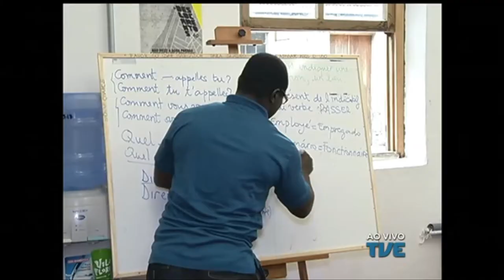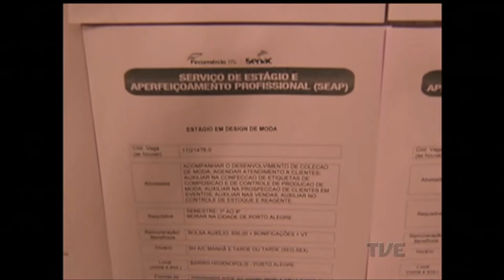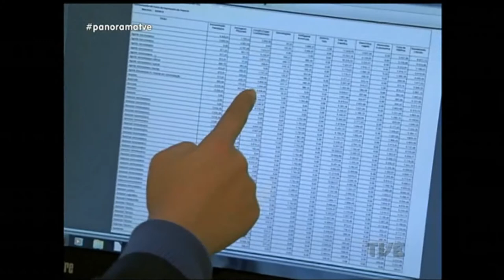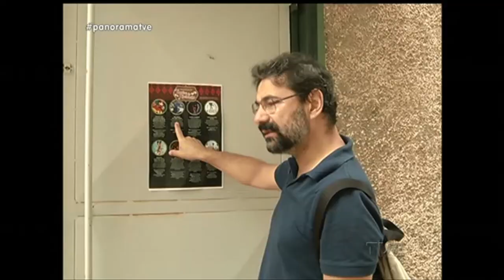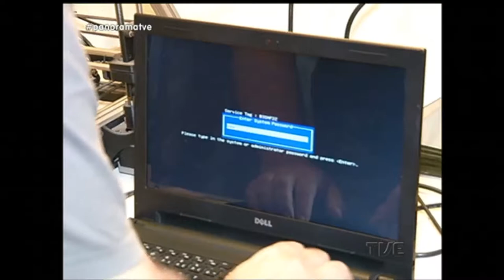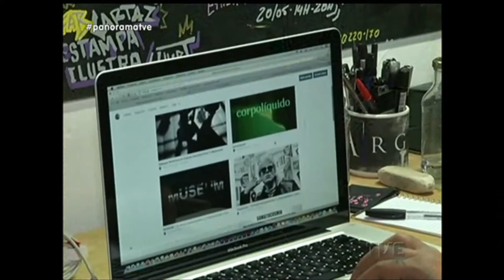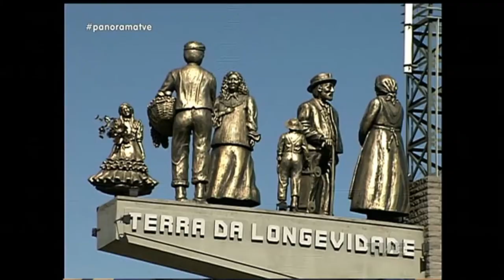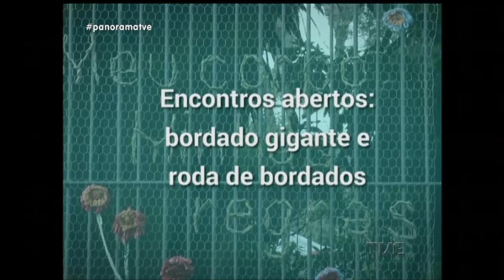Panorama | TVE - 11/5/17